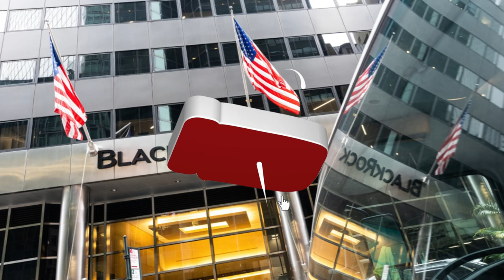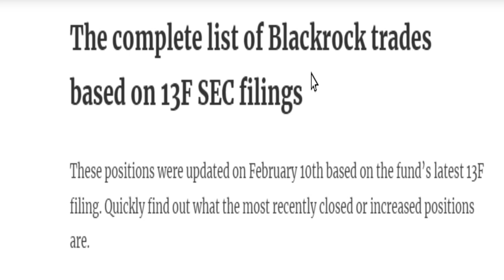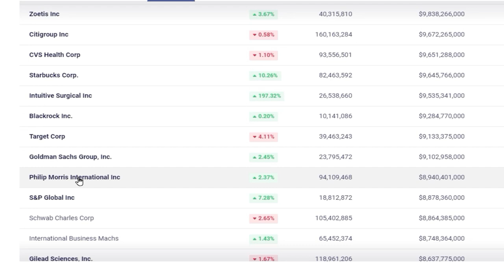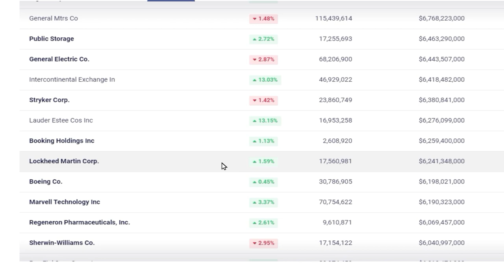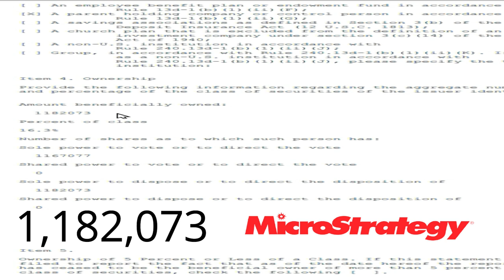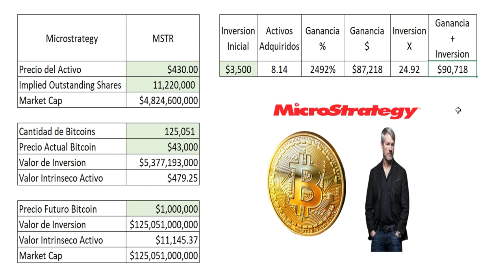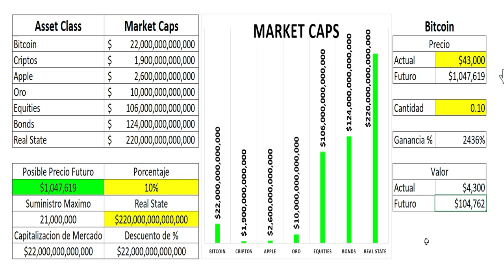BlackRock nos convertira en Millonarios!